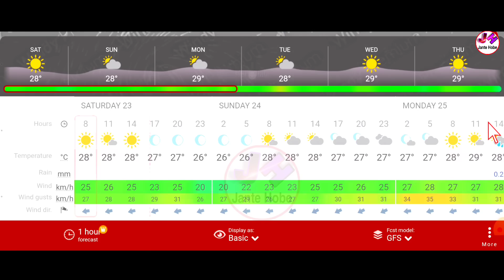মেঘলা আকাশ ঘূর্ণাবর্ত সৃষ্টি হলো, নতুন ঘূর্ণিঝড় সৃষ্টি হচ্ছে! Weather News Today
☑️☑️ যে কোনো সমস্যার সমাধান করাতে, ফর্ম ডাউনলোড করতে, দ্রুত খবর পেতে আমাদের হোয়াটসঅ্যাপ চ্যানেলটিকে আপনারা ফলো করে রাখুন। নিচের দেওয়া লিংকে ক্লিক করে 👇👇